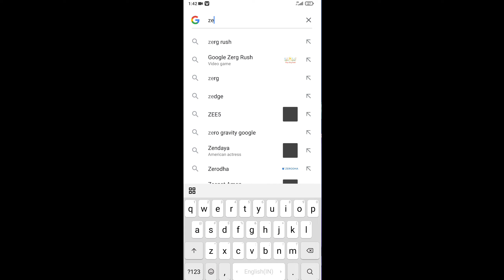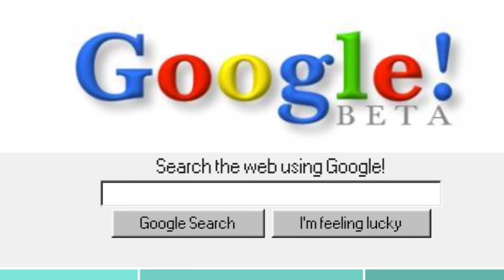Google का राज // Google weird secret // google pay // secret of google // Rio Motive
हैलो दोस्तो ,
आपको अपने चैनल पर स्वागत हैं आशा करते है आपको हमारी वीडियो अच्छी लगती होगी !
हम आपके लिए ज्ञान से भरी रोमांचक वीडियो लाते रहते हैं और आपको अगर इस चैनल के माध्यम से कुछ ज्ञान मिलती हो तो कृपा करके आप इस चैनल को ( SUBSCRIBE ) कीजिए ;
                    धन्यवाद्
Rio Motive